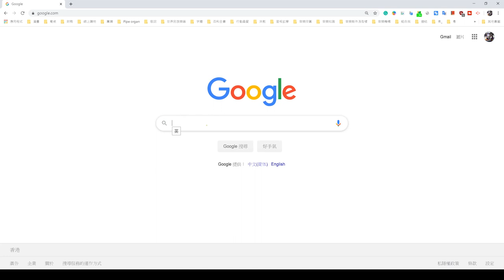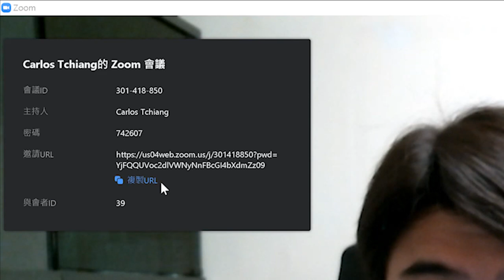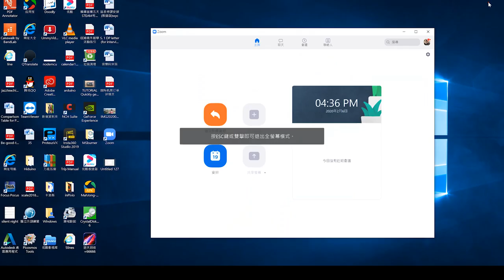【疫境教學系列】Zoom視像教學入門 卡洛斯教大家停課不停學 在"疫"境中求"生"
Zoom視像教學:
武漢疫情嚴重，停課四星期，卡洛斯停課期間還要隔離，完全無法和學生面對面上課，黎緊考DSE不知怎算？

卡洛斯平常不怎翻轉教學，但"疫"境中不能不試！如何在困難的疫境中求學生上課？只好想法怎樣停課不停學，終於找到好用的Zoom視像軟件，我用的是PC中文版，暫時唔駛錢，希望幫到大家"疫"境求"生"！

首次用Zoom試教中五音樂選修科，反應良好，全部同學出席，有問有答，還在原定時間準時上課，心機沒白費！